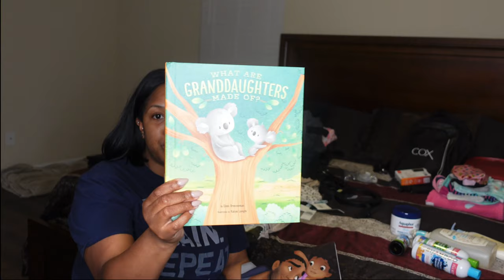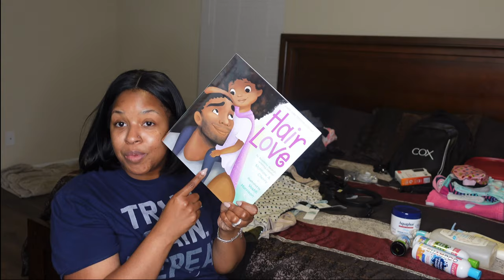Pack with me for Tampa ✈️+ Busy Mom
Busy Mom Pack with me for Tampa brings you with me to pack for our trip to Tampa to go check on some arrangements for our upcoming vow renewal in October. This trip will be a short weekend trip therefore we won't need to pack too many things. I enjoy getting ready for trips and I hope you enjoy this pack with me video. If you're a busy mom, let me know how you like to pack for your family. All my other Cuties, comment down below and let me know what you like to pack for weekend trips (I know it's a great feeling to simply have to pack for YOU lol ahhh the old days lol). If you're already apart of the Cutie Crew, thank you!!! xoxo Ash